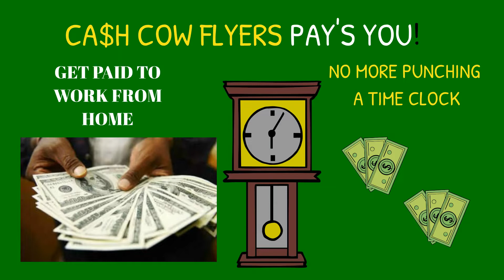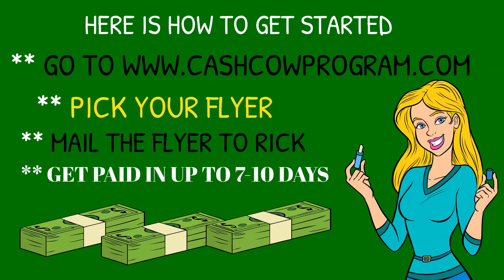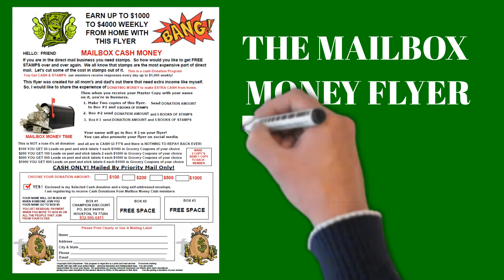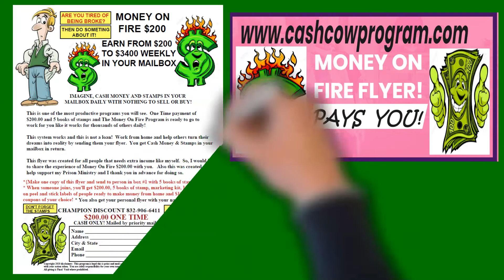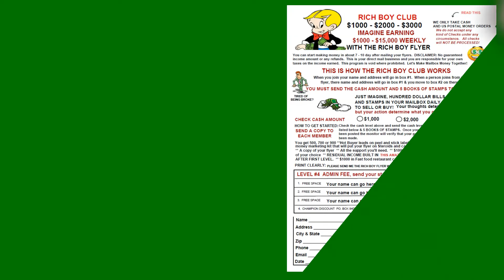🥊The Crazy Cash Flyer], I Keep It All Postcard, JD marketing postcards, WTM Pubs🥊📬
Best high-ticket flyer and postcard programs that pay good money, HOT NEW MONEY-MAKING FLYERS and POSTCARDS 2023, get mailbox cash and 5 books of stamps each time someone joins from your flyer or postcards.   Don't miss out on this one! Best postcard program, Top flyer Program to start with!

START UP BONUSES:
1.  $1000 in grocery coupons of your choice, you can't lose with the coupons you use!
2.  $1000 in restaurant and fast-food chain coupons of your choice places like

3.  A 3 day 3-night trip
4.  A 8-day 7-night trip
5. Hot buyer leads that will get your mailbox money
6. Hot New Mailbox Cash Money Marketing Kit